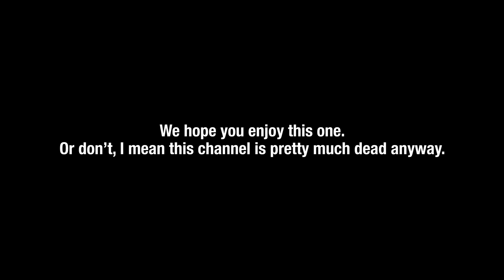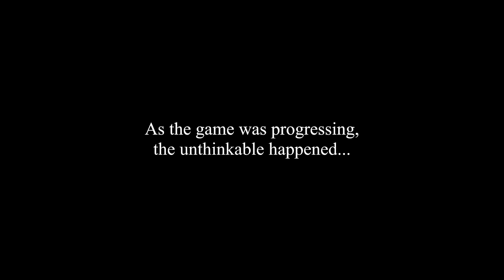Monopoly Makes Me Wanna Smash My PS5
Here is possibly the most annoying video I've ever created. Monopoly is a board game that many people cherish to this day. It's a great way to create and ruin friendships. In late 2014, Monopoly was released as a video game. This might just be the biggest mistake any game developer has ever made since the Cyberpunk 2077 launch back in 2020. This game, in my opinion, is the most infuriating, rage inducing video game to ever be released to mankind. But mad equals funny on the internet these days, right?

Watch Mehki and I as we embark on a journey to further deteriorate our mental state by playing Monopoly. Do I smash my PS5 by the end of this video? Well, obviously not, it took me way too long to get my hands on this thing. In this video, you will see Mehki taking all of my money, me crying over it for 10 minutes, and many, MANY trades. This game, itself, is truly a Monopoly.

If you liked seeing me play Monopoly and want to see more of it, let me know in the comments below! (Please don't) Also, if you'd like to, you can subscribe to the channel. Do it and I'll love you forever. Seriously.
Friends in the video:

(donations are never required or necessary, but always appreciated and acknowledged!)

not pg or clean or family friendly

WHAT IS MONOPOLY?
Monopoly Plus brings the world’s favorite family gaming brand to a new level with the original 2D Monopoly board as well as colorful and lively animated 3D version that evolves as you progress in the game. Monopoly Plus lets player choose their favorite ‘House Rules’ to customize gameplay. Up to six players will be able to enjoy Monopoly Plus online or offline.

stop snooping through the description. enjoy the video :)